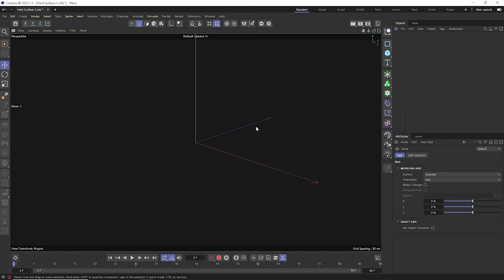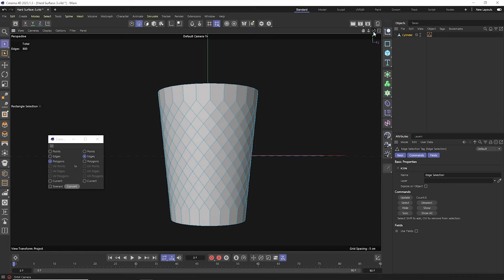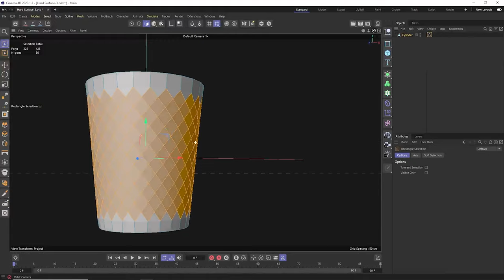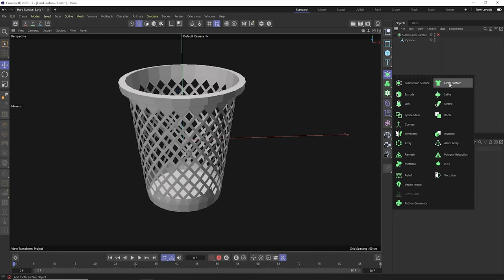Hard Surface Basket Modeling || Cinema 4D || Adobe Shorts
cinema 4d,cinema 4d tutorial,cinema 4d tutorials,cinema 4d online courses,hdri in cinema 4d,cinema 4d tips and tricks,best cinema 4d tutorials,cinema 4d modeling tutorial,cinema 4d adobe illustrator,cinema 4d tutorial for beginners,cinema 4d after effects tutorial,cinema 4d tutorials for beginners,hard surface,cinema,cinema 4d 3d modeled basketball,hard surface modeling,3d modelling of a basket in cinema 4d,how to model a basket in cinema 4d